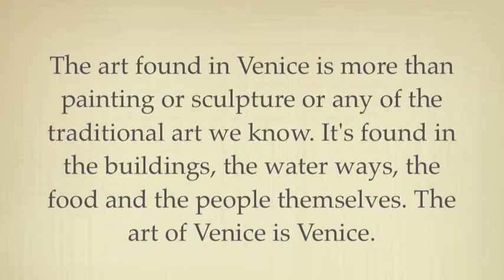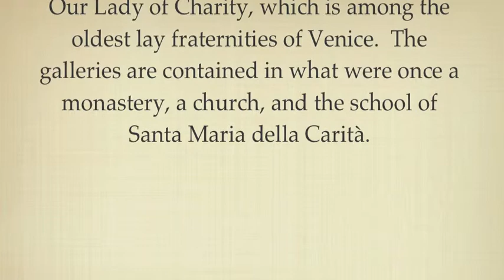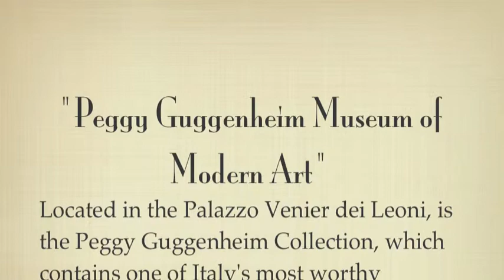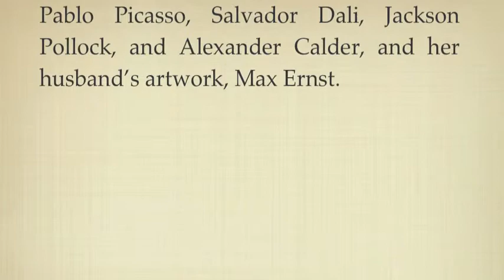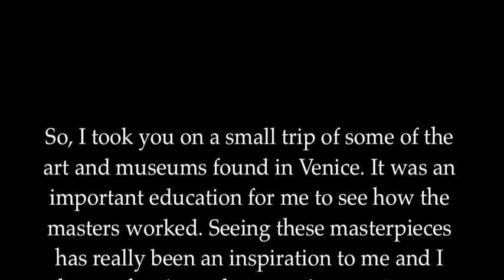BJS The Art of Venice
A video showcasing artwork from my trip to Venice and the lessons I learned by viewing and studying the masters.